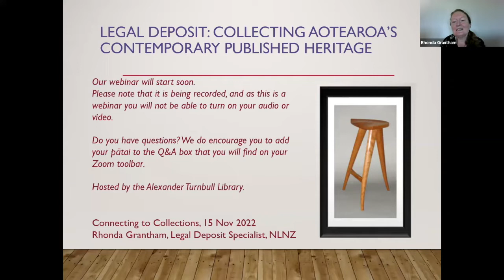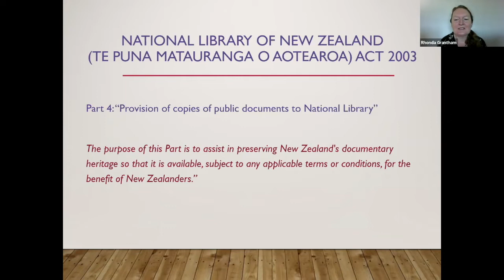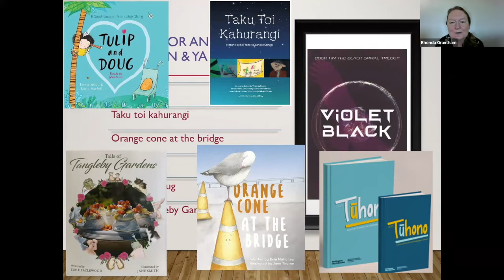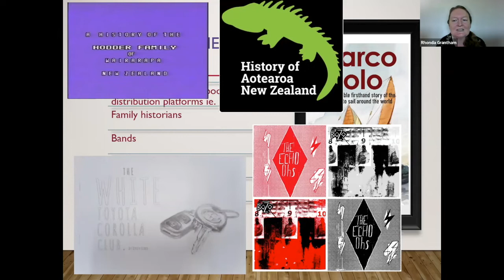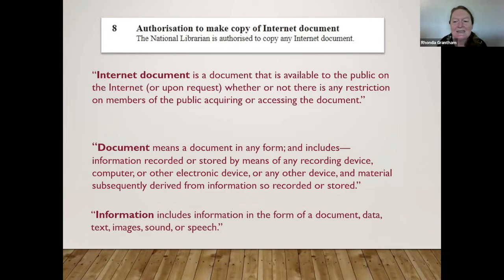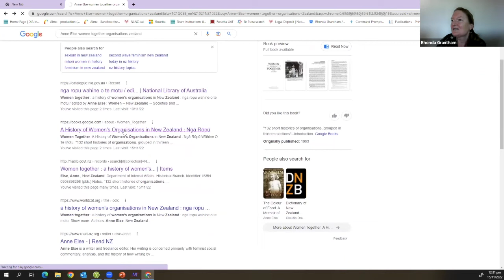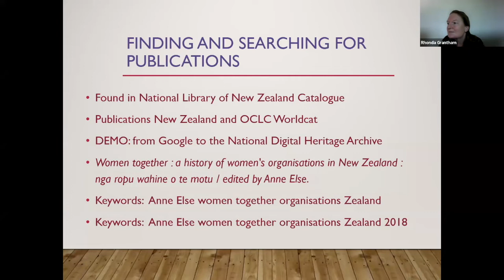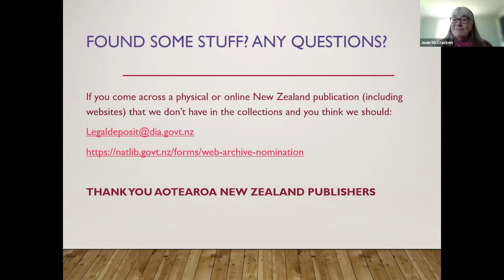Legal deposit: Collecting Aotearoa’s contemporary published heritage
The National Library mainly builds its collection of Aotearoa New Zealand publications through our legal deposit legislation. This talk in the Connecting to Collections series will highlight the range of publications deposited and acknowledge the contribution Aotearoa publishers make to our published documentary heritage by complying with legal deposit.

This talk is about our Connecting to Collections talks are held on the 3rd Tuesday of each month (February to November). Find out more about our Connection to Collections 2022 talks

0:00:00 Welcome (Joan McCracken)
0:01:53 Introduction (Rhonda Grantham)
0:03:56 What is legal deposit?
0:04:47 What happens to deposits?
0:06:14 A brief history of legal deposits
0:08:51 The National Library of New Zealand Act 2003
0:09:50 Legislation
0:10:45 Recent publications
0:12:40 Books for and by children and young people
0:14:42 "Public document" criteria
0:16:30 Self-publishers
0:18:04 Groups and organisations
0:19:02 Government and other institutions
0:20:15 Internet documents
0:21:22 Web archiving and social media
0:23:04 Other forms of publications
0:24:13 International standard numbers
0:25:12 Finding and searching for publications
0:26:00 Demo of finding publications
0:32:37 Found some stuff?
0:33:39 Question 1: Small local newsletters
0:35:29 Question 2: Overseas publications with chapters by New Zealanders
0:36:59 Question 3: More types of publications
0:38:14 Question 4: Royal Commission on Abuse and Care
0:38:44 Question 5: Websites
0:40:09 Question 6: Bandcamp
0:40:51 Question 7: Theses
0:42:03 Question 8: Ephemera
0:43:26 Closing